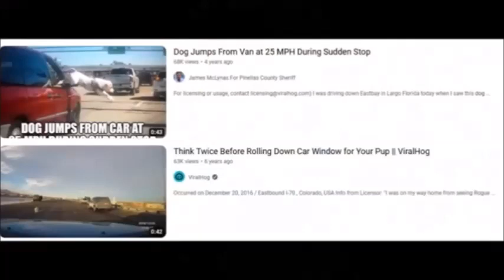MTM K-None rmx Remarkably dumb